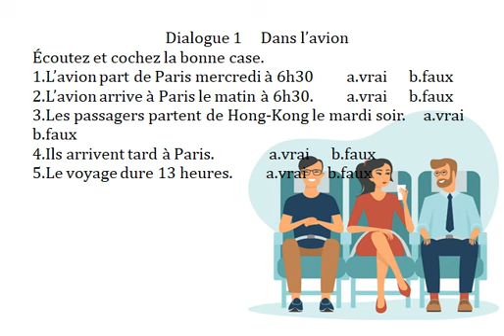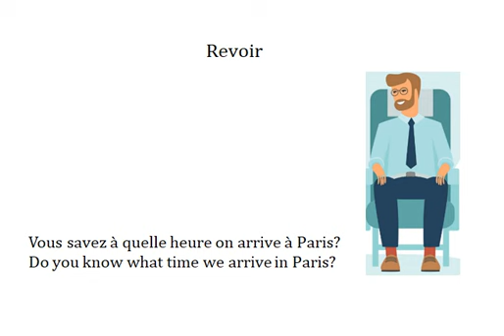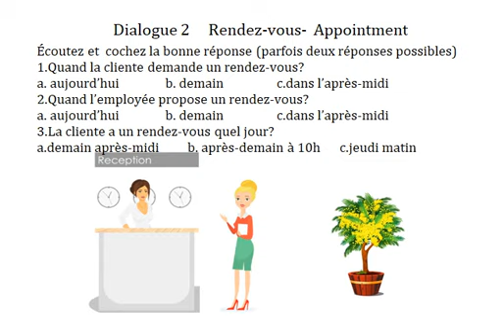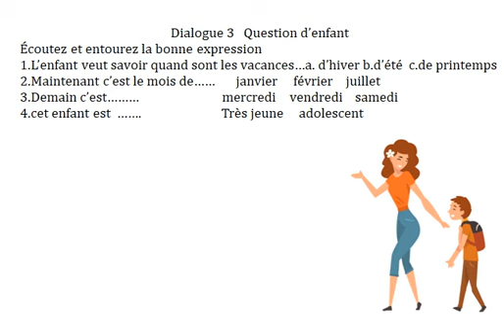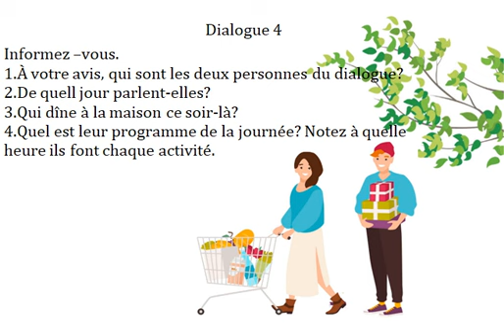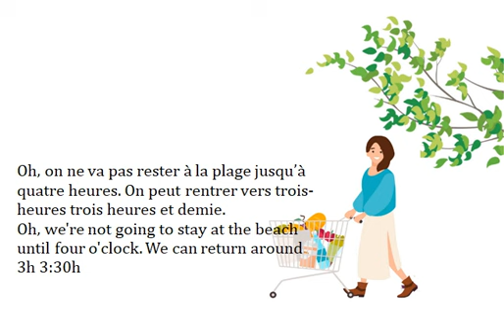niveau 2 Leçon 6 Le calendrier et les horaires - Calendar and schedules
Apprenons la grammaire français avec jcfrenchschool.com en anglais, japonais, chinois, vietnamien, coréen
Let’s learn French grammar with jcfrenchschool.com in English, Japanese, Chinese, Vietnamese, Korean in free
Hãy học từ ngữ pháp tiếng Pháp với jcfblerschool.com bằng tiếng Anh, tiếng Nhật, tiếng Trung, tiếng Việt, tiếng Hàn miễn phí
 jcfrenchschool.comでフランス語の文法を英語、日本語、中国語、ベトナム語、韓国語で無料で学習しましょう
让我们在jcfrenchschool.com免费学习英语，日语，中文，越南语和韩语的法语语法
Jcfrenchschool.com is an online school aiming at supporting people worldwide to learn languages through video and lecture